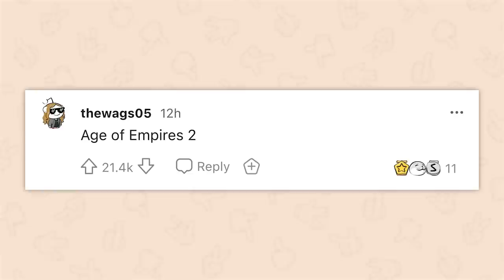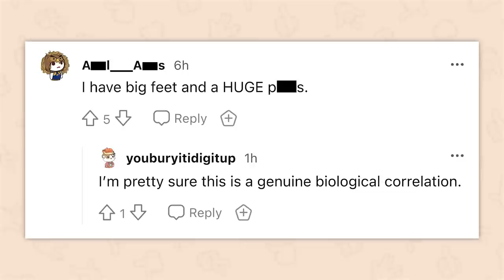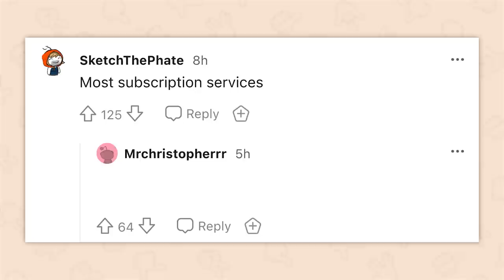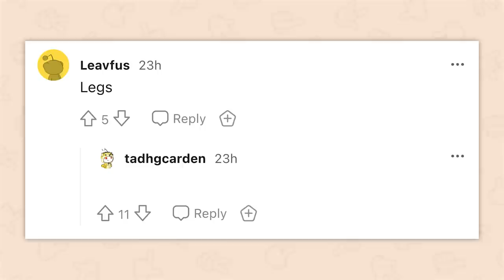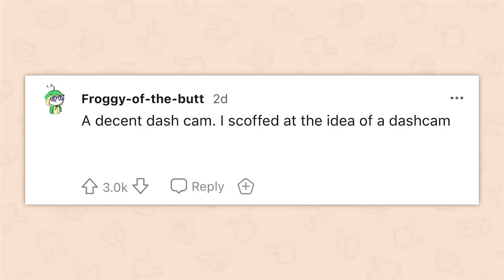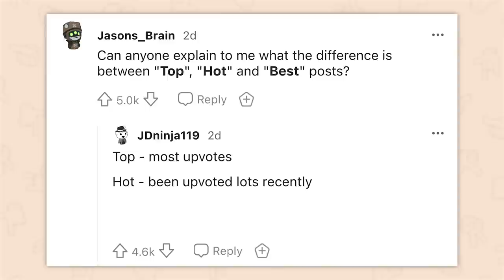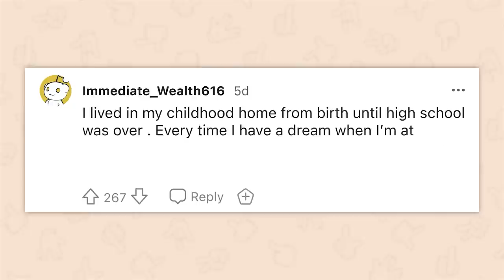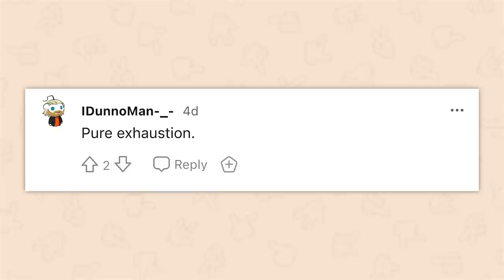What things are unacceptable in bed? | 1 hour of AskReddit